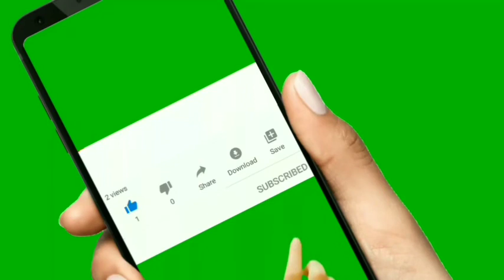4rth training palang mukang mauubos na ibon natin!